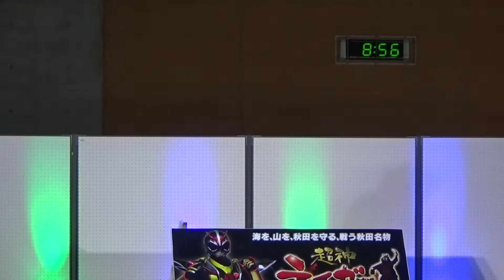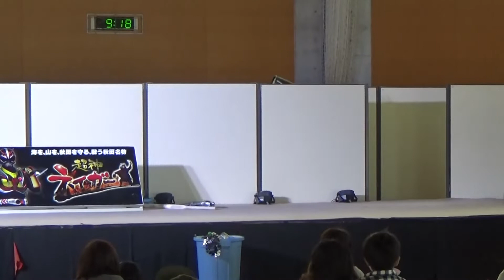ネイガーショー in 潮風祭 2019年11月2日 秋田県立大学本荘キャンパス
開催概要
場所：秋田県立大学本荘キャンパス・体育館